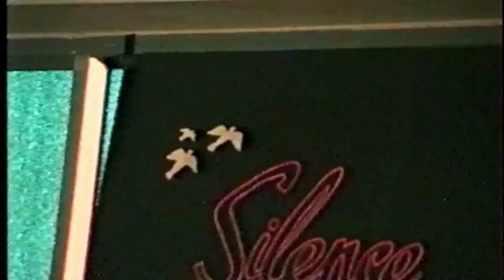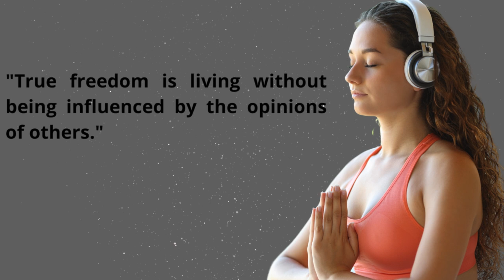🔥𝙈𝙞𝙠𝙚 𝙏𝙮𝙨𝙤𝙣 𝙎𝙏𝙍𝙄𝙆𝙀𝙎 𝙒𝙞𝙩𝙝 𝙌𝙪𝙚𝙨𝙩𝙞𝙤𝙣𝙨 𝙎𝘼𝘿𝙃𝙂𝙐𝙍𝙐 𝙆𝙉𝙊𝘾𝙆𝙊𝙐𝙏 𝙒𝙄𝙏𝙃 𝘼𝙉𝙎𝙒𝙀𝙍𝙎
Boxing Legend Mike Tyson hosts Sadhguru at home, and seeks insights on life, fear, and the human possibility. Sadhguru also answers questions on his own life, family and much more, in this unique and engaging conversation.

00:00:00 Intro
00:04:52 Mike Tyson: What do you think you're here for?
00:30:16 Mike Tyson: How did you, how did you get on your path?
00:57:37 Mike Tyson: How many children do you have? Right now you spoke about daughter.
1:06:00 Q1: how you get to the soul of yourself by moving through your ego by practicing goodness towards others
1:12:11 Q2: What bothers you, and if nothing bothers you, why not?
1:14:15 Q3: Sometimes it's easy to get caught up in the results, the desire of what you're trying to do. How do you detach, but at the same time help… How do you separate?
1:18:10 Mike Tyson Asks: What should be my illusion of myself? Should I be a nothing, or should I be glamorous, magnanimous, powerful? What should I be?
1:20:27 Sadhguru on Mike Tyson

Born: September 3, 1957 (age 66 years), Mysore, India
Daughters: Radhe Jaggi
Spouse: Vijaykumari (from 1984 to 1997)
Parents: Susheela Vasudev, B.V. Vasudev
Child
 Official YouTube Channel of Sadhguru
meditation-guide-yoga-poses-mindfulness-meditation-meditation-techniques-benefits-of-meditation-yoga-for-beginners-guided-meditation-yoga-benefitsmeditation-music